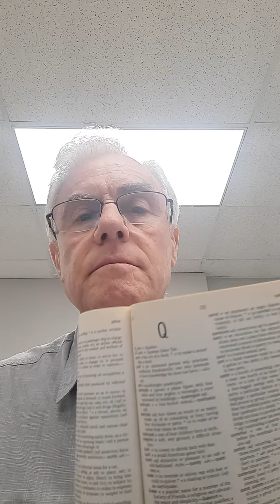The sound of "q"